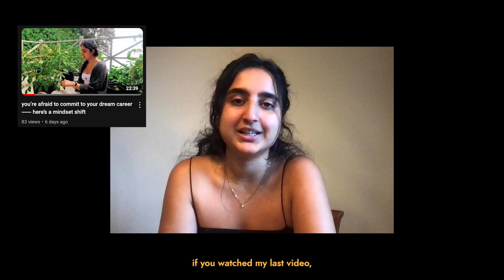its time to leave your healing cocoon & share your gifts, this is how you do it without burning out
In this week’s video, I talk about what it really looks like bringing structure back into your life after a long healing phase. I reflect on my personal journey over the last few years—dealing with trauma, feeling uprooted, and going through an intense inner restructuring process.

I speak about the challenges of harmonizing self-care with productivity, going from zero work structure to slowly introducing routines, and finding the perfect balance between growth and burnout. At the end of the video, I break down my personal approach to building back up to my "ideal self" step by step, without the pressure of perfectionism or external validation.

If you’re in a similar space—coming out of a healing period or feeling ready to re-enter the world after some major inner work— this video is for you. 💛

⸺ TIMESTAMPS ⸺

0:00 - Intro
1:39 - What does it realistically look like when you begin introducing structure back into your life, after a traumatic event?
2:26 - My own healing cocoon experience, over the past 4 years (I kept going until my body literally just stopped letting me bypass my processing)
5:19 - My last 4 years have been all about deep healing & inner restructuring / re-programming work
5:58 - Transitioning to a phase where we’re engaging with our outer worlds again without burning out
11:58 - Balancing consistency & discipline with flow and EASE
14:37 - Shifting away from action taking to seek external validation, crafting a different 'why'
17:59 - Breaking down my ‘100% ideal self’ into 60%, 70%, 80% and 90% stages so I can grow my capacity SUSTAINABLY